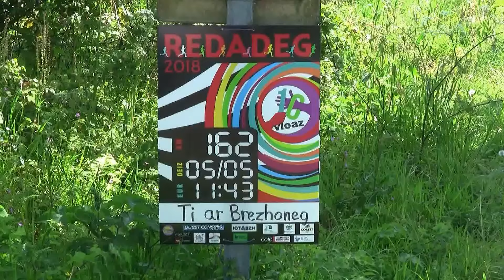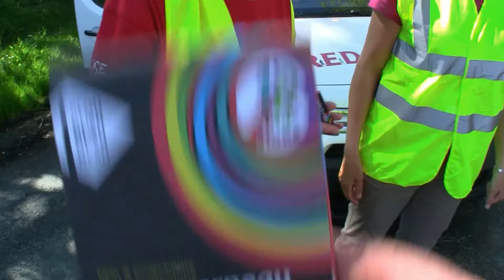Ar redadeg 2018 gant Ti ar Brezhoneg e Tremeog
Kan gant ar pennsalsardin :betek an trec'h (Kan ofisiel ar redadeg 2018)